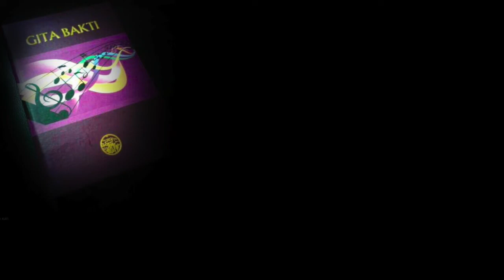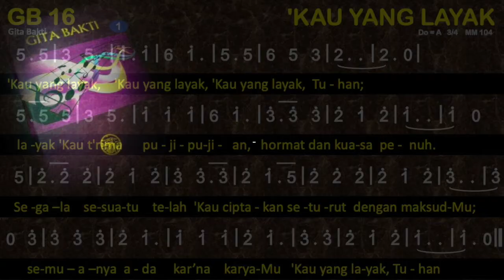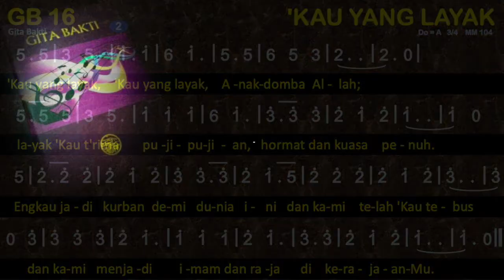GB 16 Kau yang Layak (Thou Art Worthy) - Gita Bakti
GB 16 'KAU YANG LAYAK
Syair dan lagu: Thou Art Worthy, Pauline Michael Mills 1898, berdasarkan Wahyu 4:11; 5:9-10; bait 2 Tom Smail 1963, terj. Yamuger 1988
1=A 3/4

00:00 Bait  1 'Kau yang layak, 'Kau yang layak, 'Kau yang layak, Tuhan;
01:21 Bait 2 Kau yang layak, 'Kau yang layak, Anakdomba Allah;

1
'Kau yang layak, 'Kau yang layak, 'Kau yang layak, Tuhan;
layak 'Kau t'rima puji-pujian, hormat dan kuasa penuh.
Segala sesuatu telah 'Kau ciptakan seturut dengan maksud-Mu;
semuanya ada kar'na karya-Mu 'Kau yang layak, Tuhan
2
Kau yang layak, 'Kau yang layak, Anakdomba Allah;
Engkau jadi kurban demi dunia ini dan kami telah 'Kau tebus
dan kami menjadi imam dan raja di kerajaan-Mu.